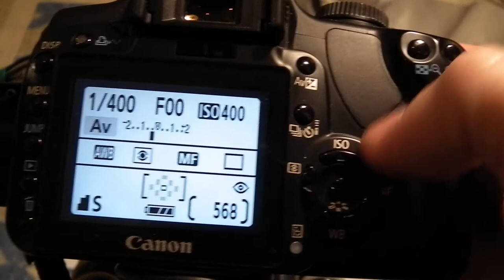Pitty-M: Prototipo di macchina open source per acquisizione PTM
Video dimostrativo della fase di acquisizione con il sistema Pitty-M, sistema open source di acquisizione di Polinomial Texture Maps.